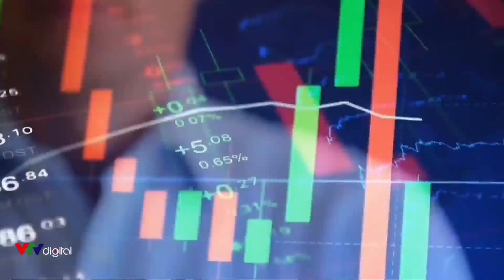[BÍ MẬT ĐỒNG TIỀN #8] BẠN CÓ NHỮNG ĐẶC ĐIỂM NÀO CỦA MỘT NHÀ ĐẦU CƠ CHỨNG KHOÁN?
▪️ Giao dịch nhiều.
▪️ Cầm cổ phiếu vài ngày, vài tuần, vài tháng
▪️ Quan tâm đến biến động giá cổ phiếu để kiếm lợi nhuận.
▪️ Tính tình thất thường như độ lên xuống của tài sản, lúc thì vui vẻ xông xênh, khi lại ki cóp thích ở một mình

✅ Đó là những đặc điểm nổi bật của một nhà đầu cơ chứng khoán. Và thời gian vừa qua, chắc hẳn không ít chứng sĩ đã phải chịu cảnh thua lỗ vì hành vi đầu cơ quá mức.

👉 Hãy theo dõi clip ngắn dưới đây trong số phát sóng thứ 8 của Bí Mật Đồng Tiền với chủ đề "Tự túc có hạnh phúc?" và comment cho ad biết bạn đang có những đặc điểm nào của một nhà đầu cơ nhé!

👉 Xem lại số thứ 8 "Tự túc có hạnh phúc?" của Bí Mật Đồng Tiền tại